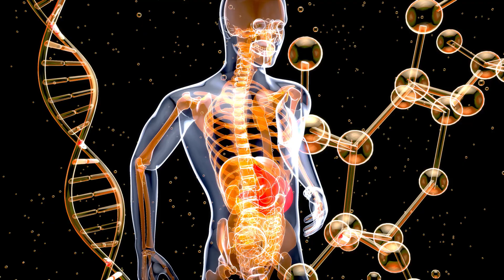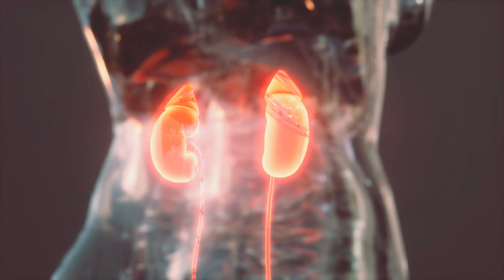Asparagus - Smelly Urine - Health Benefits | UroChannel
In this video on UroChannel, Dr. med. Dr. phil. Stefan Buntrock, a board-certified urologist and sexologist from Göttingen, explores the health benefits of asparagus. Filmed in the asparagus-rich region of Nienburg, Germany, Buntrock explains that the sandy soil in the area is ideal for cultivating asparagus, predominantly white asparagus that grows underground. White asparagus contains high levels of asparagusic acid, which helps protect the vegetable from threats and diseases. Dr. Buntrock goes on to discuss the reason behind the foul odor in urine after consuming asparagus. Asparagusic acid breaks down into sulfur-containing by-products during digestion, resulting in the distinctive smell. However, not everyone experiences this phenomenon due to genetic differences. Additionally, some individuals may lack the ability to smell the odor due to genetic factors. Moving on to the nutritional benefits, asparagus is rich in vitamins such as C, folic acid, and B vitamins, as well as fiber. However, it is important to note that asparagus also contains purine, a precursor to uric acid, which individuals with gout or high levels of uric acid should be cautious about. Dr. Dr. Buntrock mentions that asparagus has diuretic properties, promoting increased urine production and potentially benefiting those with high blood pressure. Furthermore, the increased urine flow helps flush the system and reduces the risk of urinary tract infections. Lastly, he touches on the historical use of asparagus in natural medicine, where it has been regarded as a traditional remedy for thousands of years. He mentions an old French tradition that suggests consuming large amounts of asparagus before a wedding for its purported aphrodisiac properties.